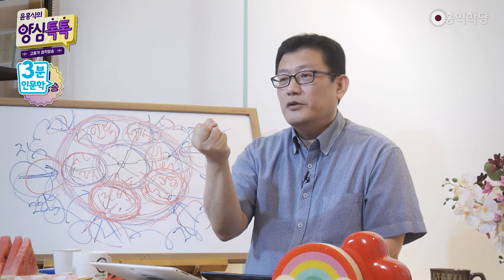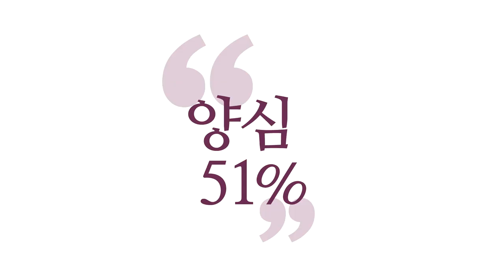[3분 인문학] 독선과 소통 _홍익학당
(200712 양심톡톡 일요) 저기, 이런 경우 많아요.
"정치에서도 양심세력이 필요합니다."
"사회에서도 양심세력이 필요합니다."
그러면, 그런 말을 많이 들어요.
"아, 보수는 썩었지만, 진보가 있지 않습니까?"
진보도 제대로 썩은 단체예요.

왜 그러냐? 왜 그런 조직들이 그러냐?
답을 정해놓고 덤비는 거예요.
그것을 '독선'이라고 하는 거예요.
보살도랑 헷갈리는 거예요, 사람들이.
예수님이 왜 바라새파를 죽어라 욕했을까요?
푹푹 썩었는데, 사람들은 그분들이
천국에 갈 사람들인 줄 아는 거예요.

그러니까 아예 욕심꾼은 사람들도 죄인인 줄 아는데,
위선자들한테는 헷갈리는 게 있어요, 선 같거든요.
여러분이 흔히 빠지는 겁니다, 이거.
진보세력만의 문제가 아니에요.
그런 진보단체만의 문제가 아니에요.
내가 뭔가 "옳다!"라고 꽂혀버리는 순간, 위험해집니다.
소통을 안 하려고 그래요.

보살도는 소통이에요. 답을 정해놓지 않아요.
더 자명하고 옳은 것이 있으면,
무조건 그쪽으로 가자는 게 보살도예요.
보살도는 답이 이거예요, '더 자, 덜 찜.'
더 자명한 쪽으로, 덜 찜찜한 쪽으로,
양심이라는 잣대로, 이게 다예요.

지금 이 순간에 6바라밀을 적용해서 답을 내보면,
매 순간 매 순간 더 나은 답이 나옵니다.
그러면 계속 움직여야 돼요. 진보는 안 움직여요.
지금 소위 진보, 자칭 진보들은 안 움직여요.
자기들이 답 정해놓고 거기다 다 때려 맞춥니다.
"그렇게 하면 나라 망해요!" 해도 때려 맞춰요.
왜? 자기가 아는 답은 이거밖에 없으니까요.

"소통을 하느냐?", 소통을 안 해요.
역지사지(易地思之)를 안 해요, 소통을 안 해요.
눈치를 안 봐요, 그러니까.
역지사지가 눈치인데, 눈치를 안 봐요.
어디서 주입된 "이게 옳다!"라는
관념 하나에만 끝까지 매달리는,
그래서 그러다가 자기가 좌절되면 그냥 자빠져 버리는 것이죠.

끝까지 책임지는 보살은 그렇지 않아요.
자식 키우는 것과 같아요.
내가 아무리 옳아도 자식이 안 따라오면은 어떡할 거예요.
설득해야 될 거 아니에요.
끝없는 소통과 대화로써 설득해서 조금씩 조금씩
더 나은 타협점을 찾아가는 게 보살도입니다.

유연하게, 마음에 상을 세우지 않는 게 보살도 아닙니까?
보살의 기본 철학이 뭔데요.
"이 우주 만물은 본래 텅 비었다."예요.
"참나 자리에서 보면 텅 비었다." 무한한 가능성이죠.
참나 자리에서는 텅 비었어요, 실체가 없어요.
여러분은 어마어마한 카르마를 가지고
살아가고 계시죠?

'몰ㆍ괜ㆍ자' 해서 참나 자리에 들어가면요,
아무것도 없어요, 그 자리는 텅 비어있어요.
여러분의 본체는 텅 비어있어요.
진리로, 참나로, 참나의 속성들인 진리로,
'6바라밀'로만 충만합니다, 그 자리는.
그런데 텅 비어 있어요.
그게 여러분 실체예요.
모든 존재들은 텅 비어 있어요.

거기서 한 생각이 일어나면서
여러분의 생각ㆍ감정ㆍ오감의 세계가 펼쳐져요.
거기서 길을 잃어버려요.
'본래 텅 비었다는 것'을 기억하고,
'일체가 참나의 작용'이라는 것을 기억하고,
'6바라밀만이 이 참나의 뜻에 부합한다는 것'을
기억하고 살아가시는 분들이 보살입니다.